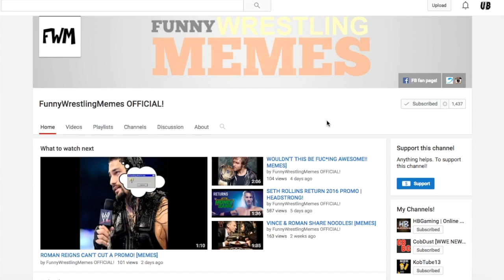LANA'S PRIVATE PART! [MEMES]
**LIKE **COMMENT **LIKE **COMMENT **LIKE **COMMENTS